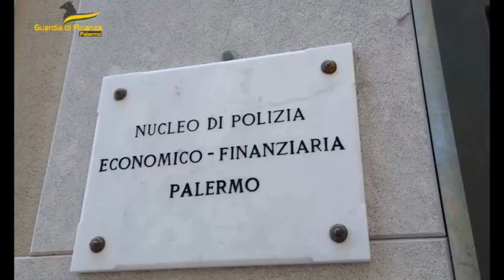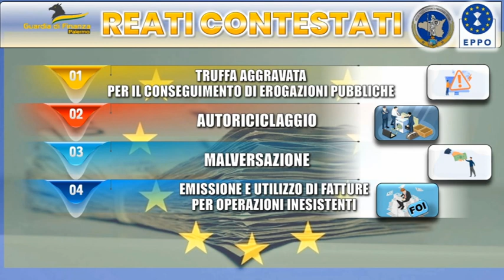Truffa all'UE con false fatture: 7 interdittive e 15 milioni sequestrati [STUDIO 98]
Al centro dell'inchiesta della Procura europea un'articolata frode fiscale per la realizzazione di un impianto di carburanti e di un'azienda agricola. I finanzieri del comando provinciale di Palermo hanno eseguito un'ordinanza di custodia cautelare del gip di Palermo su richiesta della procura Europea (Eppo)